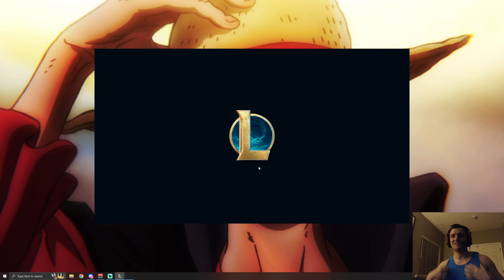Auto Attacking Udyr Top ONE THOUSAND BILLION TIMES Is Very Fun!!! | 13.16 LoL Commentary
hi guys just bein an eepy bibi and going pew pew on the enemies! apparently teemo doesnt do damage to udyr! maybe he has a crush on him or something??